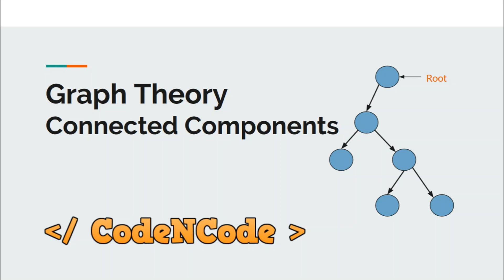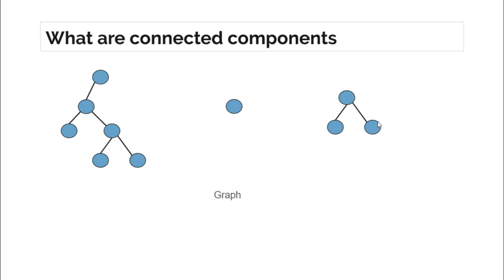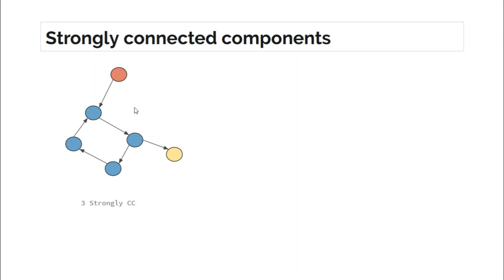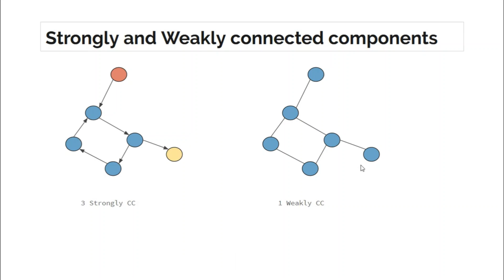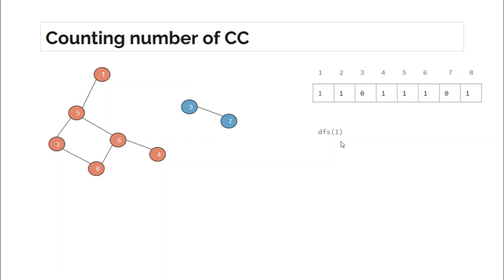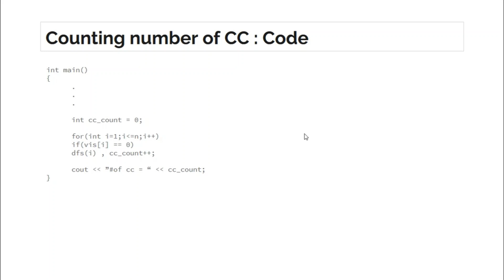L03 : Counting connected components | Graph Theory Part 1 | CodeNCode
In this lecture we will learn how to count connected components in a given undirected graph.